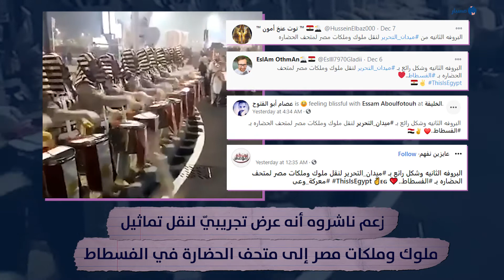عرض موسيقي وليس لنقل تماثيل ملوك مصر إلى متحف الحضارة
تداولت حسابات على موقعي التواصل الاجتماعي فيسبوك وتويتر، حديثاً، مقطع فيديو لأشخاص يرتدون زيًّا فرعونيًّا، وزعمت أنه عرض تجريبيّ في ميدان التحرير لنقل تماثيل ملوك وملكات مصر إلى متحف الحضارة في الفسطاط.
تحقق "مسبار" من مقطع الفيديو المتداول ووجد أنه مضلل، وليس لنقل تماثيل ملوك مصر إلى متحف الحضارة، ويعود المقطع الأصلي إلى عرض للموسيقى العسكرية المصرية خلال مؤتمر الدفاع الذي أقيم في القاهرة عام 2018.